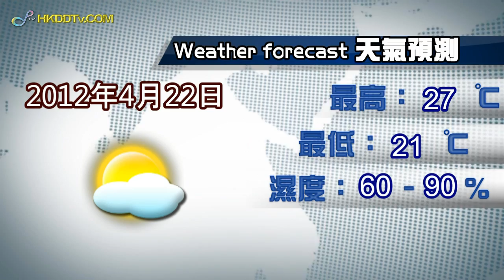梁振英悉戴德梁行參加西九比賽表示驚訝 /新聞速遞21-4-2012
節目內容:
梁振英悉戴德梁行參加西九比賽表示驚訝

製作單位：
羅智瀚（主播）

dayDream 製作2012 ©